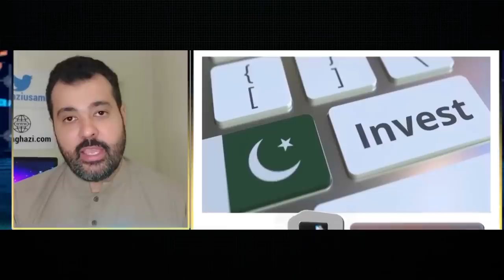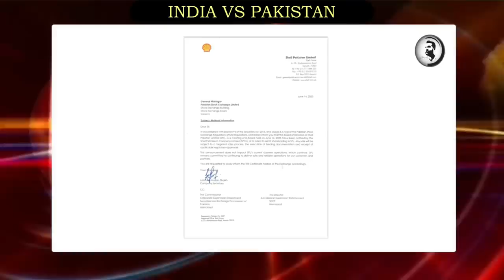Oil companies fled from Pakistan as soon as oil came from Russia 😀 | crying fiza khan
Oil companies fled from Pakistan as soon as oil came from Russia 😀 | crying fiza khan | funny pakistani |